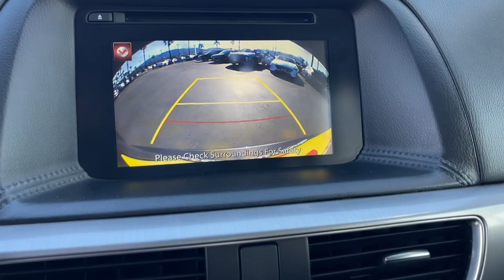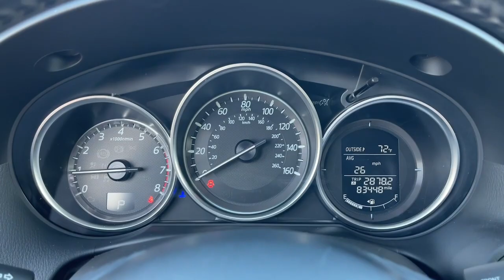2016 Mazda CX-5 Riverside, Temecula, Loma Linda, Orange County, Corona, CA H12414B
Meteor Gray Mica Used 2016 Mazda CX-5 Touring available in Corona, California at Cardinale Way Hyundai Corona. Servicing the Riverside, Temecula, Loma Linda, Orange County, CA area.

CARFAX One-Owner. Clean CARFAX. Meteor Gray Mica 2016 Mazda CX-5 Touring FWD 6-Speed Automatic SKYACTIV 2.5L 4-Cylinder DOHC 16V ONE OWNER, BLUETOOTH, REAR VIEW CAMERA, MP3 CAPABLE, NAVIGATION/GPS, KEYLESS ENTRY, CLEAN CARFAX, LOCAL TRADE, MAZDA CONNECT.brbrRecent Arrival! 26/33 City/Highway MPGbrbrbrExperience the Cardinale Way difference. We develop outstanding relationships where everybody wins. All prices are plus dealer installed Protection Package for $1485.00. Proudly serving Inland Empire, Corona, Riverside, Ontario, San Bernardino, Orange County, Yorba Linda, Chino Hills 92882.brbrReviews:br  * Sporty driving feel that makes you feel secure while cornering; engines earn great fuel economy; spacious seating in both rows; many desirable safety features. Source: Edmundsbr  * Introducing a feat of engineering previously thought to be impossible: the crossover without compromise. Not only does the CX-5 offer confident driving, all-weather capability, spaciousness and advanced features, but it does so with amazing highway MPG. CX-5's aerodynamic curves and sloping roofline reduce wind turbulence and allow for the vehicle's weight to be distributed toward the rear axle for increased stability. CX-5 is packed with advanced features that adjust to your driving needs, such as available rain-sensing windshield wipers, heated side mirrors, and 17 to 19 inch aluminum alloy wheels fitted with all-season tires. CX-5 features two transmission options: the ultra-responsive 6-speed manual and the 6-speed Sport automatic. With CX-5's SKYACTIV-G 2.0L engine it produces 155hp and an impressive 150 lb-ft torque delivering up to an EPA estimated 35 MPG hwy with manual and 32 with automatic transmissions. For extra power and torque, upgrade to the surprisingly fuel-efficient 2.5L SKYACTIV-G with 184hp. The 2.5L also allows for the option of AWD. The CX-5 blends sophisticated details, like available double stitched premium leather trimmed seats, a power moonroof, and ample passenger and cargo volume (64.8 cubic feet) to create a stylish all-purpose cabin. Crisp, immersive sound is delivered through an available 9 speaker Bose Centerpoint Surround Sound System with AudioPilot noise compensation technology. Connect your iPod or other MP3 device with the USB audio input or auxiliary jack. CX-5 offers available HD Radio, Pandora Internet radio connectivity and SiriusXM Satellite Radio. The available fully integrated navigation system is above dash and can be easily controlled by the conveniently located knob by the armrest. Source: The Manufacturer Summary